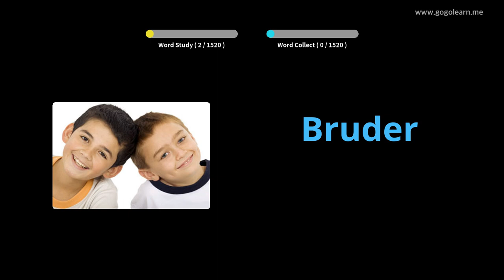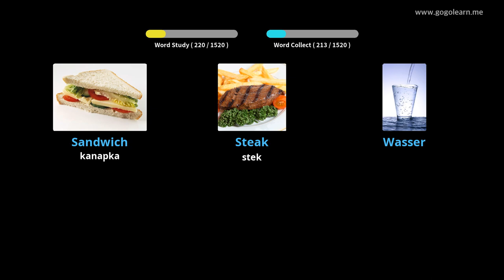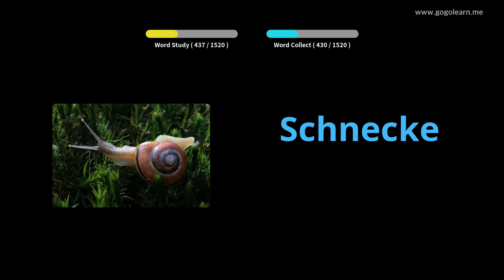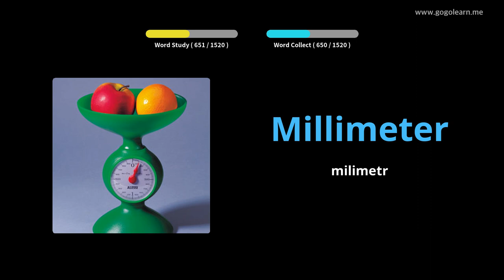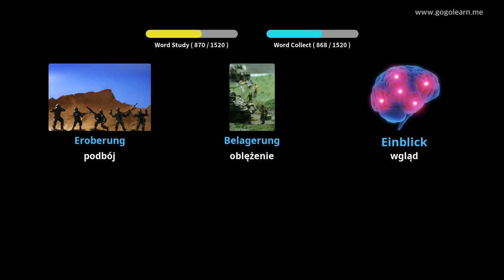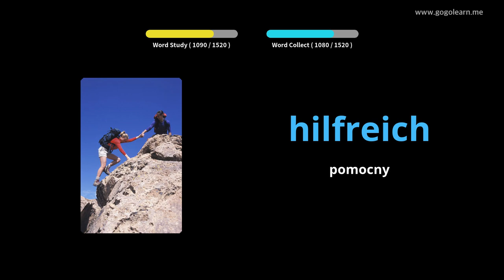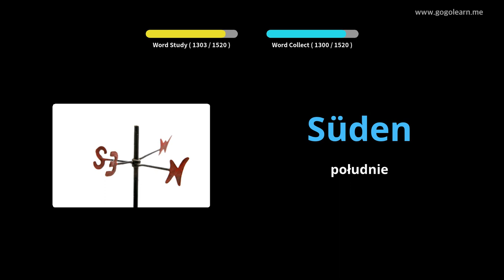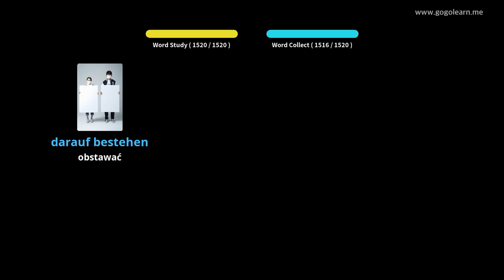Dowiedz Się Niemiecki Poprzez Zdjęcia |Słownictwo Niemiecki Podstawowy | Golearn